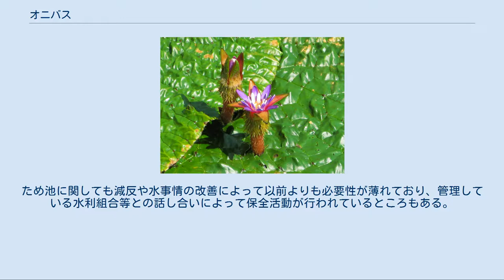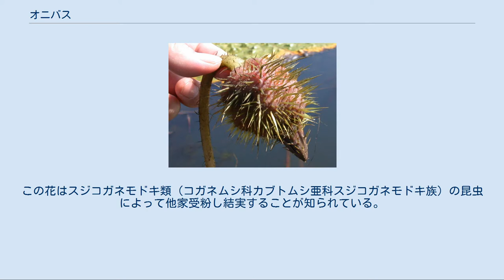オニバス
オニバスの果実（中に100個ほどの種子がある） オニバスの開放花 オニバス（鬼蓮）は、スイレン科の一年生の水生植物。
浮水性の水草であり、夏ごろに巨大な葉を水面に広げる。
本種のみでオニバス属を構成する。
別名、ミズブキ（水蕗）。
 アジア原産で、現在ではアジア東部とインドに見られる。
日本では本州、四国、九州の湖沼や河川に生息していたが、環境改変にともなう減少が著しい（後述）。
かつて宮城県が日本での北限だったが絶滅してしまい、現在では新潟県新潟市北区松浜に位置する松浜の池が北限となっている。
 ハスと名が付くが分類上はハス科ではなくスイレン科に属する。
葉が大型で葉や葉柄に大きなトゲが生えていることから「オニ」の名が付けられている。
特に葉の表裏に生えるトゲは硬く鋭い。
葉の表面には不規則なシワが入っており、ハスやスイレン等と見分けることができる。
また、ハスと違って葉が水面より高く出ることはなく、地下茎（レンコン）もない。
 春ごろに水底の種が発芽し、矢じり型の葉が水中に現れる。
茎は塊状で短く、葉は水底近くから水面へと次々に伸びていき、成長するにつれて形も細長いハート型から円形へ変わっていく。
円形の葉は、丸くシワだらけの折り畳まれた姿で水面に顔を出し広がる。
円形葉の大きさは直径30cmから2m程度と巨大で、1911年には富山県氷見市で直径267cmの葉が見つかっている。
 花は水中での閉鎖花が多く、自家受粉で100個程度の種子をつくる。
種子はハスと違って球形で直径1cm程度。
8月から9月ごろに葉を突き破って花茎を伸ばし、紫色の花（開放花）を咲かせることもある。
種子はやがて水底に沈むが、全てが翌年に発芽するとは限らず、数年から数十年休眠してから発芽することが知られている。
また冬季に水が干上がって種子が直接空気にふれる等の刺激が加わることで発芽が促されることも知られており、そのために自生地の状態によってはオニバスが多数見られる年と見られない年ができることがある。
 農家にとってオニバスは、しばしば排除の対象になることがある。
ジュンサイなどの水草を採取したりなど、池で農作業を行う場合、巨大な葉を持つオニバスは邪魔でしかないうえ、鋭いトゲが全体に生えているために嫌われる羽目になる。
また、オニバスの葉が水面を覆い水中が酸欠状態になったため、魚が死んで異臭を放つようになり、周囲の住民から苦情が出たという話もある。
 水が少ない地域に作られるため池では水位の低下は死活問題に直結するが、オニバスの巨大な葉は水を蒸散させてしまうとされて歓迎されないこともあった。
 葉柄や種子を食用としている地域もある。
種子は芡実（けつじつ）とも呼ばれ、漢方薬として用いられている。
 日本では、環境の悪化や埋め立てなどで全国的に自生地の消滅が相次ぎ絶滅が危惧されており、オニバスを含めた環境保全運動も起きている。
ため池に関しても減反や水事情の改善によって以前よりも必要性が薄れており、管理している水利組合等との話し合いによって保全活動が行われているところもある。
 氷見市の「十二町潟オニバス発生地」は1923（大正12）年に国の天然記念物に指定され保護されてきたが、後に指定範囲での自生は見られなくなっており、現在は再生の取り組みが行われている。
このほか、各地の自治体によって天然記念物指定を受ける自生地も多い。
 環境省レッドリストでは絶滅危惧II類に指定されている。
 オオオニバス 子供を乗せた写真で知られるオニバスに似た植物は、南米原産のオオオニバス（学名：Victoria amazonica ）であり、オニバスとは別のオオオニバス属の植物。
 オオオニバス属にはオオオニバスとパラグアイオオオニバスの2種が属しており、2種の交配品も作られている。
オニバスと違って葉の縁が立ち上がり、ヒツジグサに似た花を付ける。
この花はスジコガネモドキ類（コガネムシ科カブトムシ亜科スジコガネモドキ族）の昆虫によって他家受粉し結実することが知られている。
 植物園などで見られることがある。